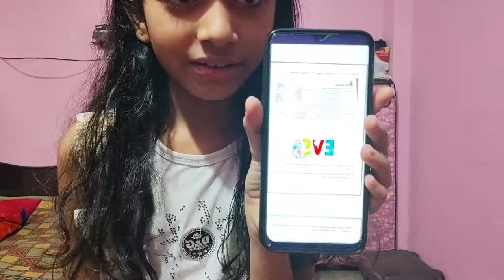Full Masti on terrace 🤣🤣🤣🤣🤣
MERE PYARE SUPPORTERS ❤️ PYAR DIKHAO IS VIDEO KO :) If you Like Today's Vlog Then Please hit that "Like" button,